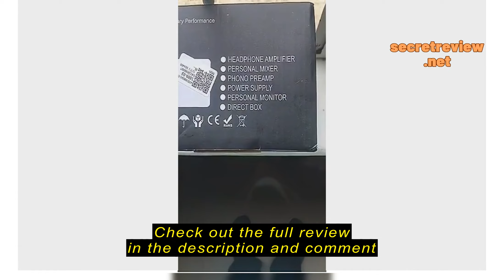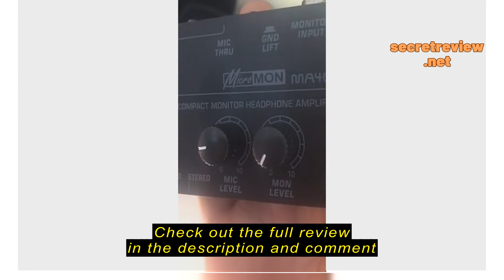Review WU MA400 Headphone Amplifier Professional Headset Amplification for Musicians and Producer 1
WU MA400 Headphone Amplifier Professional Headset Amplification for Musicians and Producer 1 4 and 1 8 Connector